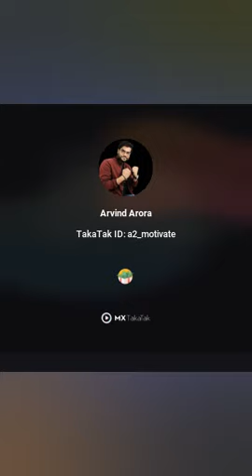Ham Indians kaise karte hain dikhavah?? Arvind Arora Arvind Arora motivational videos short